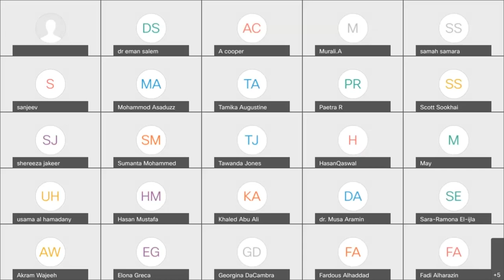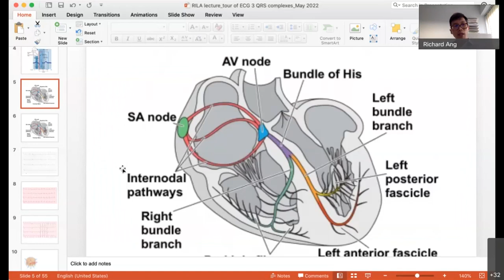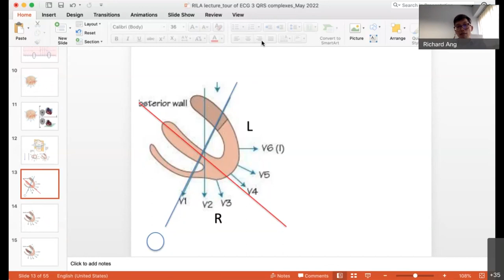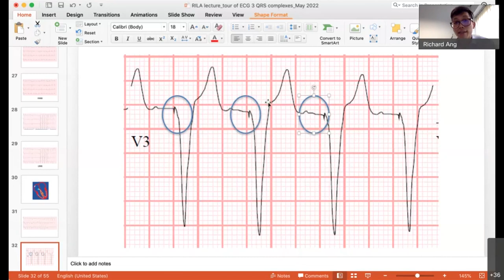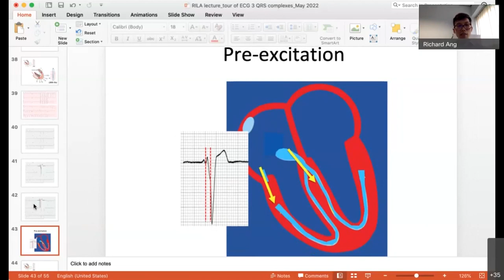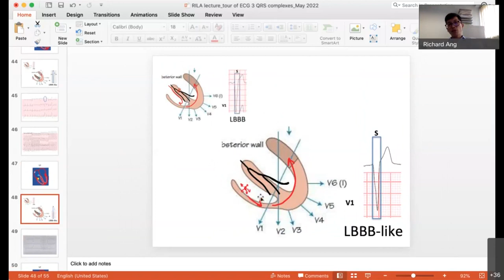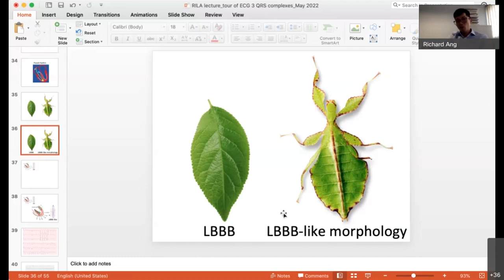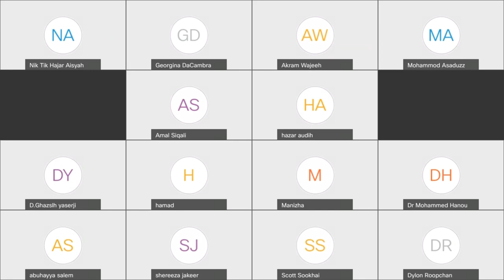Speaker Dr Richard Ang. Topic A Tour of ECGs Cardiac Arrhythmias. 9th May 2022